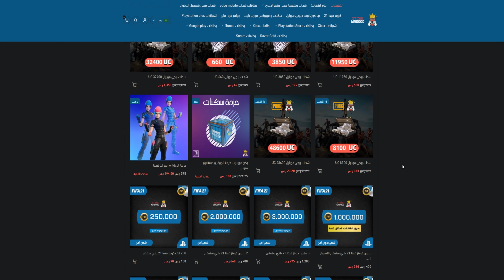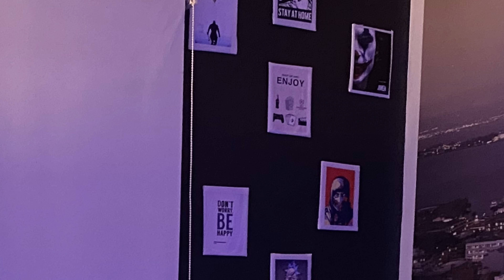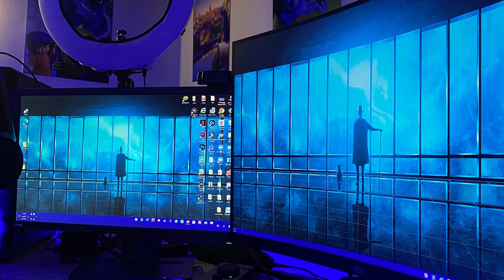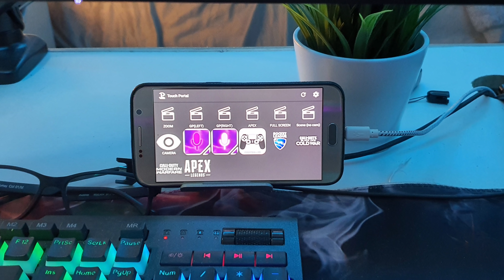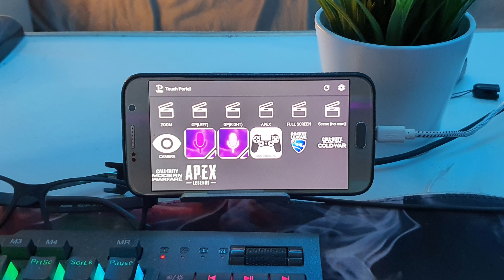حرب السيت أب #90 : كان لابتوب وصار PC ! 😍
متجر ودود

حساباتي :
Snap : sgtdhmas

اذا حاب تشارك لازم تشوف مقطع طريقة المشاركه بحرب السيت أب مع الشروط

معلومات المشاركين (كما وصلتني)

هلا دحماس كيفك
اسمي ليث من العراق 20 سنة

هذا السيت اب حقي. لابتوب كيمنك و مربوط مع مونتر و اكسسوارات خارجية
مواصفات اللابتوب :
Core i7 8750H / 6 core - 12 Threads
Gtx 1060 6GB
16GB DDR4 RAM
1 TB HDD
256GB SSD
15.6 IPS" Display

Monitor: Mi 34" Ultrawide 3440*1440p , 144Hz من شركة شاومي
Mouse: Logitech G502 Hero (ماوس الشعب)
Keyboard: Redragon K588
Speakers: Creative
Controller: Xbox one
Headset: Xberia
استخدم السيت اب للألعاب و الدراسة و التصميم و برامج اخرى
مفكر اطور لديسكتوب لما تتوفر كروت ال 3000 , اي كرت تنصحني فيه لهذي الدقة ؟
شكرا جزيلا

top5
اسمي/مروان مكين

inst/_m4rl

عمري 19
اول سيت اب لي
مواصفات القطع

CPU : i7 9700f ,
MB : B360 ,
RAM : TEAMGROUP 3200mhz16gb ,
GPU : RTX 2060 Super 8GB ,
SSD : 240GB ,
HDD : 1TB 7200rpm ,
PSU : 750W ,,
CASE : XERO
Mouse : logitech G402
Headset : logitech G633
Keyboard : Razer Ornata chroma
Monitor 1 : AOC 27G2 165hz
Monitor 2 : Benq GW2283 75hz
الطاوله انا مسويها والصور الا في الغرفه انا مسوي البرواز حقها

السلام عليكم ..
معك عبدالله او الكل يقولي قينزو😂♥️
للأمانة سلسلة حرب السيت اب كانت سبب كبير للتغيير الي صار اخذت افكار من كل المقاطع شكراً لك والله😍
اولاً انا لاعب كونسل و تحديداً فيفا فقط😂
ف البي سي مونتاج خفيف و دسكورد و طقطقه ( مو مهتم كثير له )
و للامانه ماني فاهم كثير لكن حطيت لك صوره للبي سي الي شريته مع الصور👍🏻
و مثل ما تشوف صار فيه جلسه ابي اتابع افلام مسلسلات و المباريات يجون اخوياي
و حطيت السرير و اضفت استوديو تصوير و الممر خليته زي غرفه الملابس و كذا كملت غرفه احلامي البسيطه الي ابيها من زمان😂
أيضاً حطيت مقطع فيديو كيف كانت و كيف صارت ياليت تشوفه لاني من جد تعبت عليها😅
كان ملحق خارجي لي انا و اخوي و ما كنت مرتاح مره لكن الان تقريباً صار جناح خاص فيني و مع الوقت بيتطور اكثر
طبعاً اسوء شيء اشوفه الاسلاك لكن امرها بسيط بطلب المشابك تحت المكتب و تضبط👍🏻

بعض المواصفات :

الماوس جلوريس O
الكيبورد من كولر ماستر CK550

الشاشة AOC 32
2k , 144h , 1 ملي

الشاشه الثانيه BenQ 24

المكتب من تصميمي رحت ل حداد و نجار و ضبطتها و الرينق لايت لأني احياناً ابث

عبدالعزيز المحمادي - المدينة المنورة

شاركت معاك في حرب السيت اب 64#
وسويت ابقريد قوي ولله الحمد بفضل الله ثم فضلك

خذ عندك
كرت evga 3080 xc3 ultra كاسر سرعته كسرة حشمة 🤡

معالج Ryzen 7 3800x كاسر سرعته الى ٤٣٠٠...برضو كسرة حشمة 🤡🤡

رامات corsair 16GB 3200MHz

مبرد corsair h100i 240ml

باور سبلاي evga 750w gold semi

(الإضاءة اللي فالكيس هي corsair strips توليف عالكيس سويتها بنفسي :sweat_smile:)

الشاشات

الأساسية Aorus kd25f 240hz
كاسر سرعتها الى 244 🤡🤡🤡

الثانية benq "21 60hz
كاسر سرعتها الى 77hz

🙃عارف اني غثيتك بالكسر بس والله
اني صادق

الماوس والكيبورد

Logitech g pro غنية عن التعريف

Redragon brahama pro

المايك نفس حقك AT2020 XLR

السماعة نفس حقتك برضو (عانيت معاها عشان توصلني) HD58X من SENNHEISER

الاوديو انتر فيس : SCARLETT SOLO 3rd generation
150ohms headphone output

700D الكام قديمة عندي واستغليتها

استخدمت جوالي القديم كقطعة ستريم ديك ببرنامج مدفوع اسمه
touch portal
ب٦٠ ﷼ تقريبا

الكنترولر scuf impact

Top 5
Name: Hamad
Age:15
Gender: male
Location: UAE, Dubai
Occupation: Student
Setups Purpose: Gaming/school/ANIME
Social Media Account h_mehairi_
Games Played on Setup: Genshin Impact, Grand Theft Auto V, ARK Survival Evolved, Just Cause 4, and much more
Discord Tag (If Applicable): angry gobblin 5710

▶Gear List◀
Desk: Ikea bekant
Chair: Andaseat dark knight
Monitors:asus vg278hv 1080p 144hz 1ms
Monitor Mount: NB North Bayou Monitor Mount
Keyboard: Hyperx alloy elite 2 red linear
Mouse: Hyperx pulse fire dart wireless mouse
Mousepad: SteelSeries QcK RGB xl
Speakers: no
Headphones:beyerdynamic DT-770 Pro 250 Ohms for pc,bose QuietComfort 35 ii for ipad
Microphone: AT2020 USB
DAC/AMP:ifi zen

▶Misc Gear◀
headphone hanger
mophie wireless charger
Anker PowerPort Atom III 65w

▶Decor/Art◀
Ikea ledburg RGB
▶PC Specs◀
CPU:i7 7820x
GPU: Asus rog Strix 1070
CPU COOLER: corsair h100i v2
RAM: corsair vengeance 32GB
STORAGE:Samsung 970 pro nvme 1 TB Seagate hdd2Tb
MOTHERBOARD: Asus prime x299 deluxe
PSU: cooler master v1000,1000w
CASE: Phanteks eclipse p600s
FANS:3 140 Phanteks 1 120 corsair(from old case)
MODS: Added extra fan from an old case

thinking of upgrading to 3080